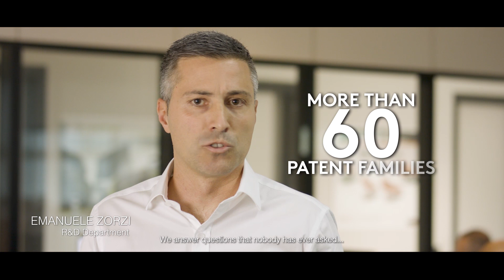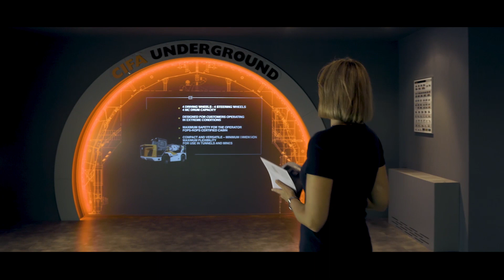Our people | CIFA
CIFA is driven by innovation and made of passion. That is why we talk through the people who make CIFA, every day.